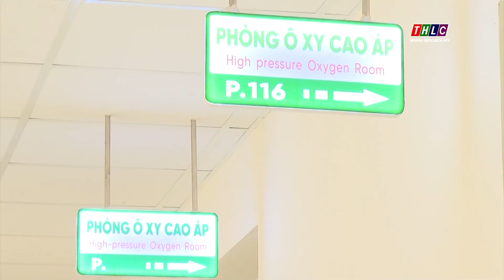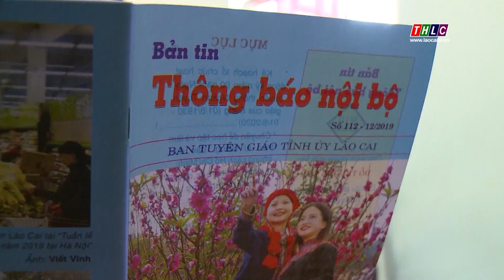Thời sự Lào Cai 22h00 (23/11/2020) | THLC